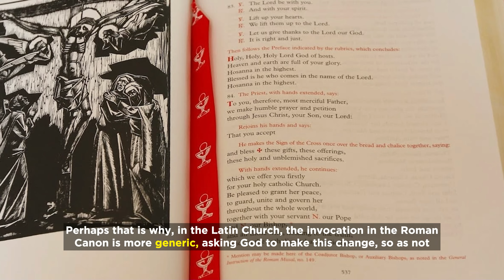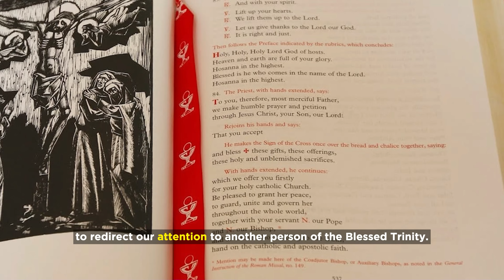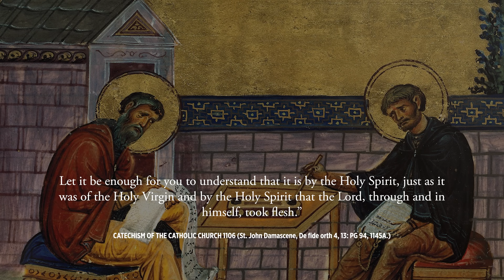Week 30 | On the Road to Emmaus | Come Holy Spirit | Make a Visit to the Blessed Sacrament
Come Holy Spirit!  This week On the Road to Emmaus, our year-long pilgrimage through the Holy Mass, Bishop Earl Boyea reaches the Eucharistic Prayer and gives particular attention the epiclesis. That is the moment when the priest invokes the power of God to achieve a change in the bread and wine into the Body and Blood of the Lord. As for Bishop Boyea's challenge this week: Make a visit to the Blessed Sacrament at least once this week and if possible every day this week.